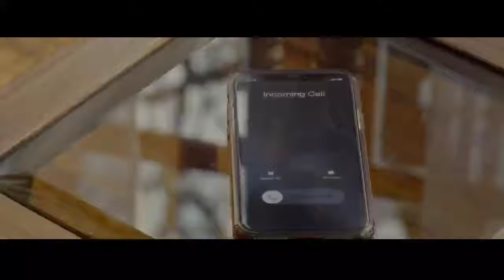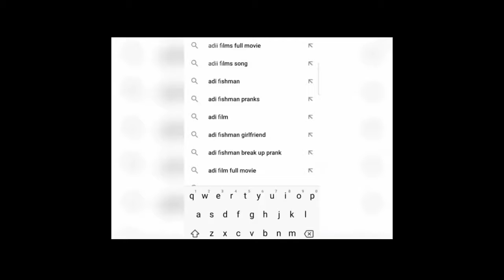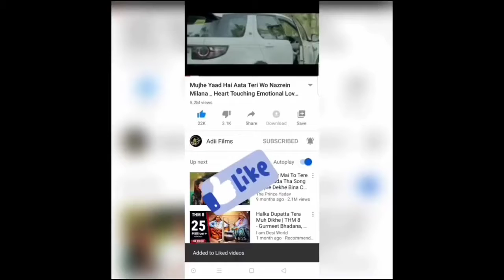B Praak: Dil Tod Ke Official Song| Rochak Kohli, Manoj M| Bhushan Kumar| New Sad Song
hindi songs,
2020 hindi songs,
new hindi songs,
2020 new songs,
tseries songs,
new song,
hit songs 2020,
2020 songs,
hindi 2020 songs,
dil tod ke hasti ho mera,
dil, tod, ke, hasti, hansti, ho, mera,
B Praak New Song,
B Praak New songs,
b praak,
dil tod ke b praak,
dil tod ke hasti ho mera song,
o dil tod ke hasti ho mera,
o dil tod ke hasti ho mera new version,
B Praak Full Video Song,
B Praak New Song Full Video,
new song,
Dil tod ke Song,